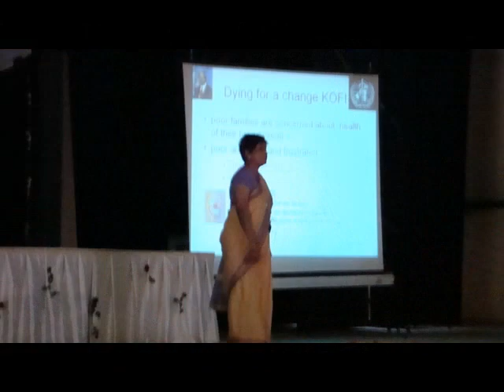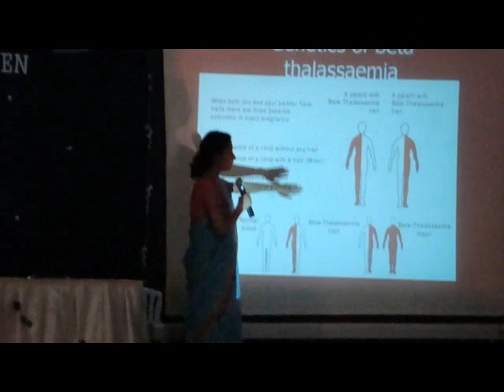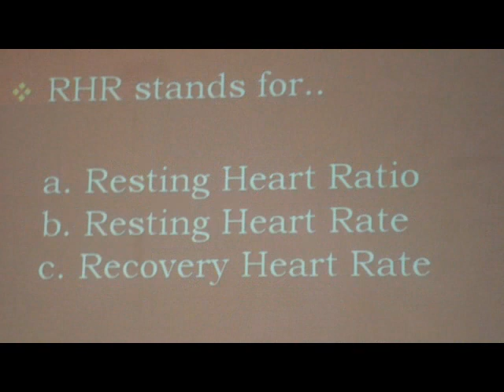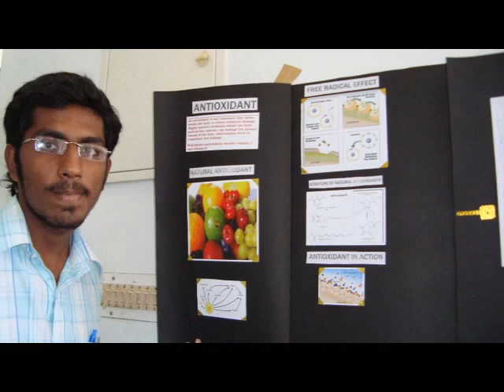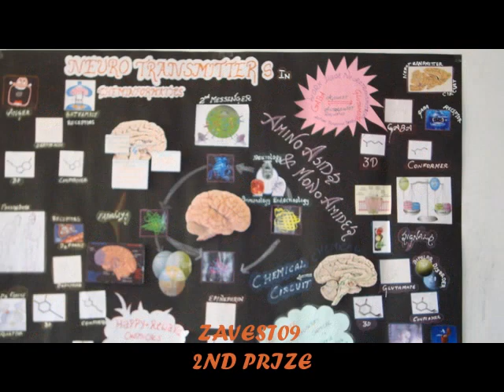ns Health in life 20 8 09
Seminar held @ Dr.MGR Janaki College for Women